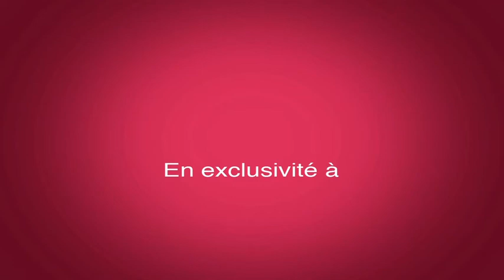Collini Collection Automne-Hiver 2014